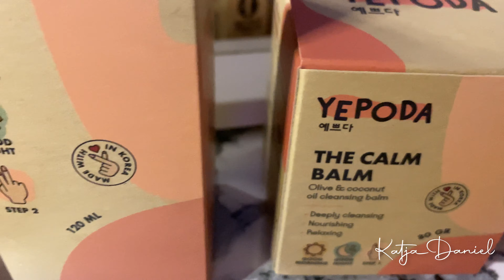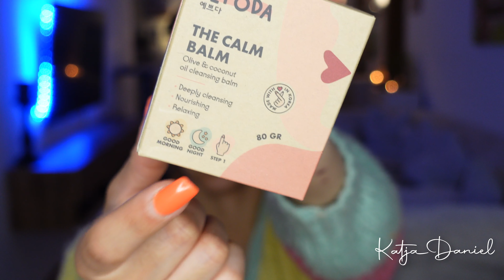Abendroutine mit YEPODA Gesichtspflege 💕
Mit Ganz viel LIEBE
Deine Katja  ♥

Kleine Ringleuchten: *
Uhr Apple Watch: *
EZVALO Nachttischlampe 4-in-1: *

Meine Ohrstecker: *
Marmorfolie Schminktisch: *
Meine Lieblingschips CHEETOS: *
Hundefutter Josera Kids: *
Hunde Futterbar: *
Philips Smoothie Mixer: *
Tefal Friteuse: *

Danke für's zuschauen und vor allem für euren geilen Support. Danke für eure Likes und Kommentare in denen ihr tolle Ideen, Vorschläge und Grüße da lasst. Ihr seid einfach Klasse ♥️